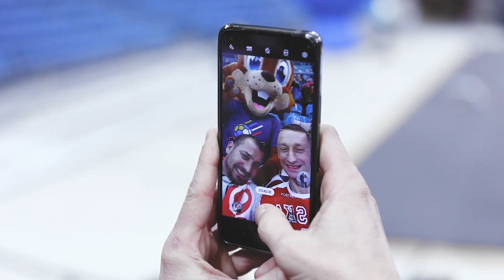4Nations Cup '22: 2 dzień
- TW: handball2023

polish host cities and regions:
Katowice / Śląskie
Kraków / Małopolska
Płock / Mazowsze
Gdańsk